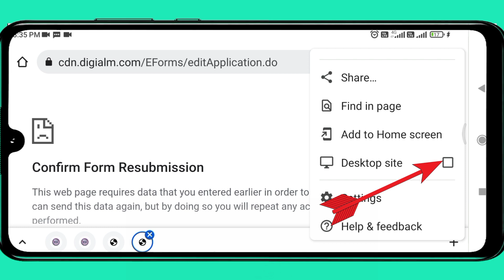Site link fail तो कैसे वापस करे।create